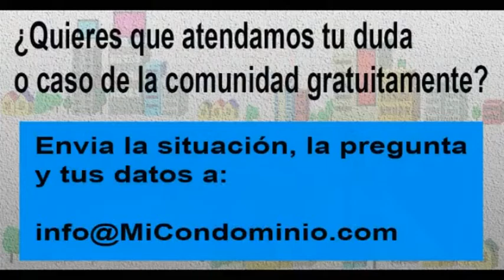Un comité administra nuestra comunidad de 96 casas y no ha rendido cuentas en 8 años ¿Qué hacer?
Pregunta remitida por Lenny Navarro, atendida el martes  29 de junio de 2021.

Radio Comunidad.com

Escúchanos por :